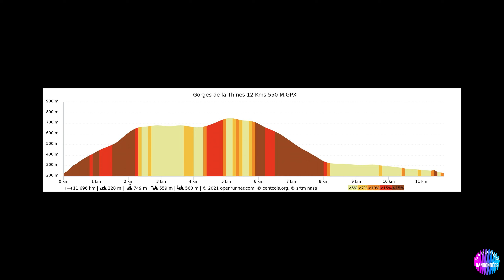Rando Ardèche - Gorges de la Thine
Une très belle rando dans les très reculées Gorges de la Thine.
Attention, à partir du point repéré "échappatoire" sur la carte (N44° 27.824' E4° 03.170') la progression dans la rivière devient assez difficile et nécessite du matériel ou de descendre en eau profonde avec un sac étanche. La sortie rive droite se fait en mode sanglier et n'est pas simple à envisager. Il vous suffira, si vous les voyez, de tenter de trouver mes traces de sécateur et de les suivre.